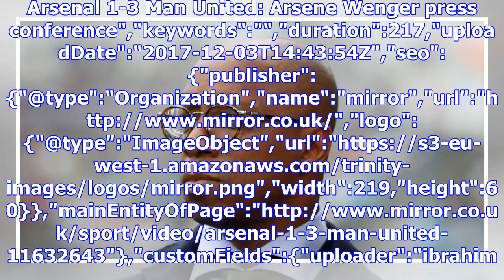Ian wright perfectly sums up what arsenal fans think after man united defeat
Arsenal 1-3 Man United: Arsene Wenger press conference","keywords":"","duration":217,"uploadDate":"2...